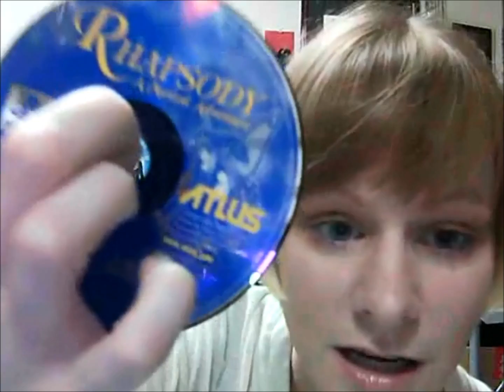[Nerd Talk] (my) Life with with Playstation/N64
The sad part is I could talk your OTHER ear off about the same exact thing.  For like 30 hours straight.